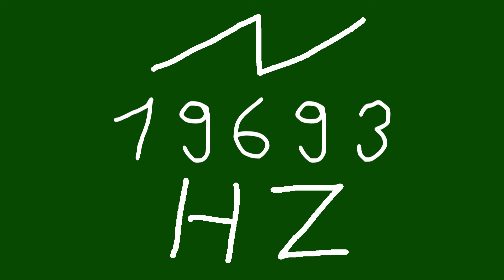19693 hz saw